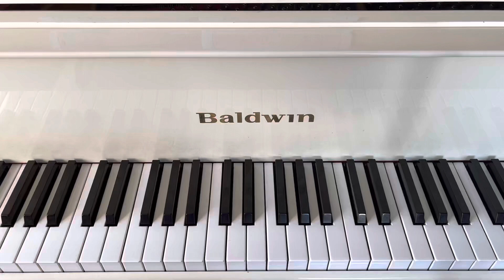Martha Mier - Sunshine and Shadows - from Reflections book 1